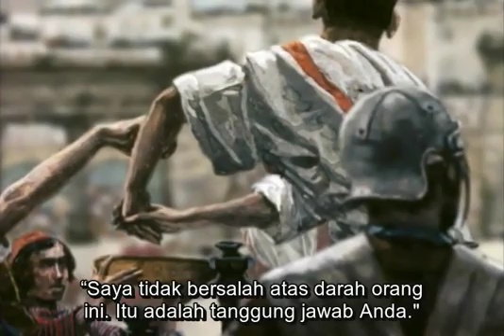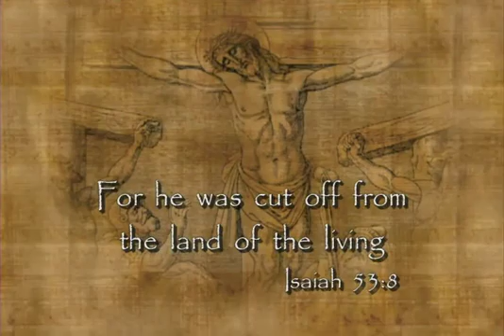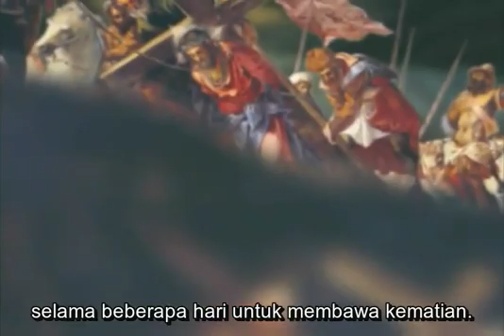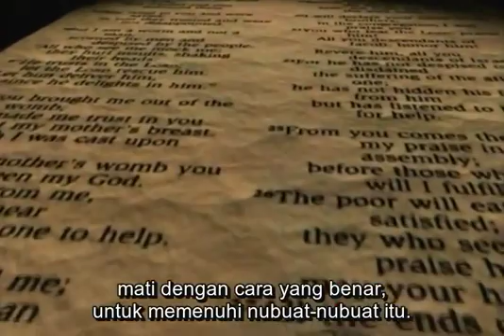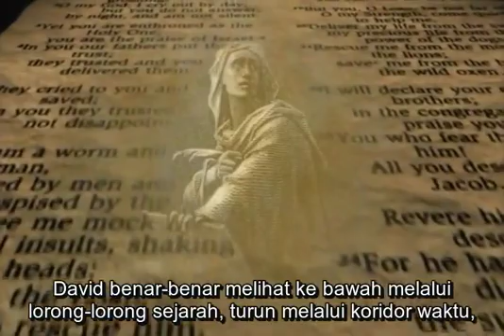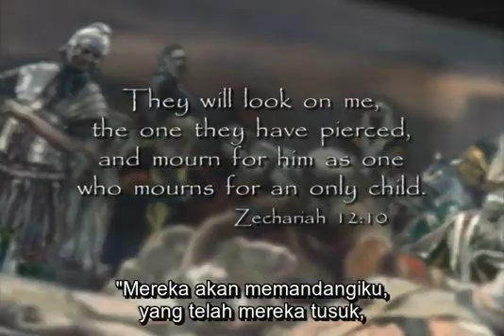Ind Cut 004.m4v